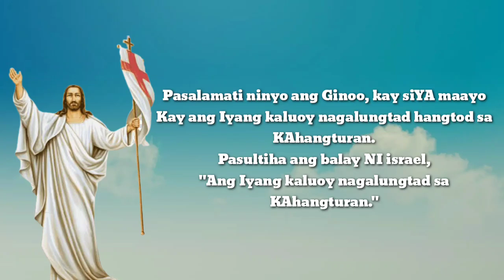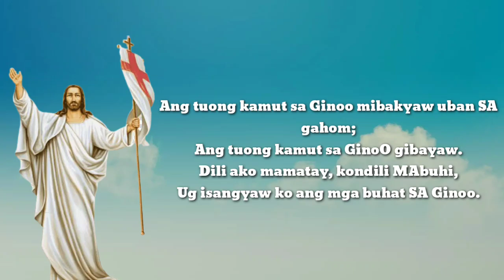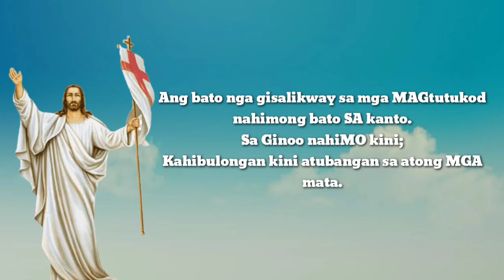SALMO RESPONSORYO | "Aleluya" | Easter Vigil | April 16, 2022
Misa sa Bihilya sa Pagkabanhaw sa Ginoo

Chords

       G     Em Am   D7 G   Em Am  D7 G
R:  "Aleluya, Aleluya, Ale-lu, Ale-  lu--ya."

Verse

G- Em | Am- G
G- Em | A7- D7